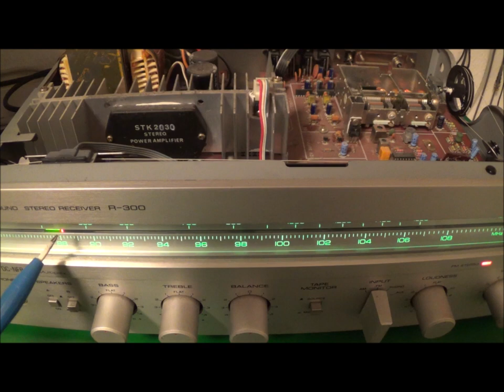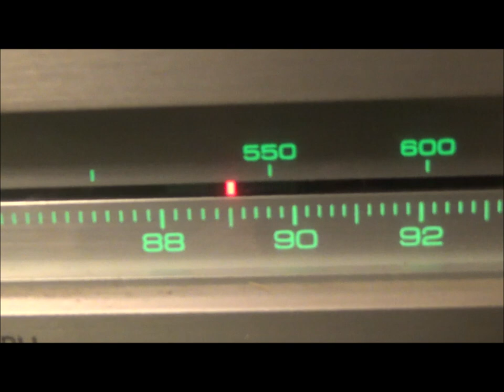Yamaha R-300 Stereo Receiver Center-Tuning LED Problem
The more modern version of the old analog center-tuning meter. I adjusted the FM discriminator balance adjustment because only one LED lit up when tuned to a channel (it was unbalanced) and a popping sound was also heard.